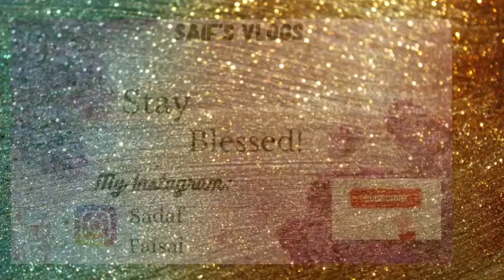Busy routine during Ramadan!Next day Iftar distribution💖,sb kuch new bana,frozen item khatum!😔